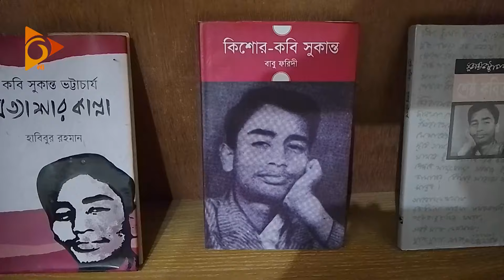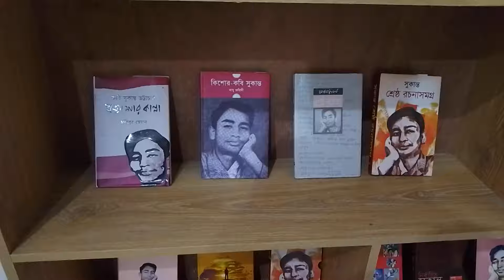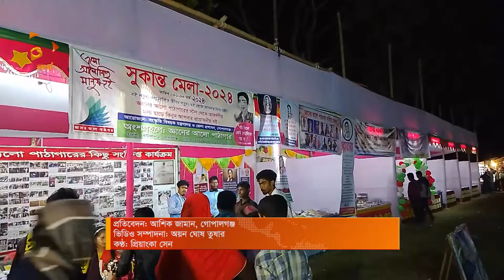সবই চা, পান, খাবারের দোকান অথচ নাম বই মেলা! | Nagorik TV Special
NAGORIK TV
Address: Kha-53, Nikunja-2, Dhaka-1229